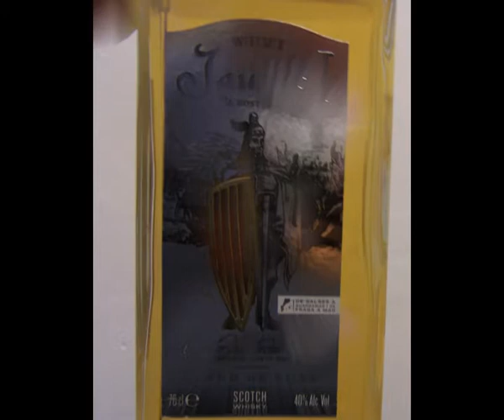Bye bye 2007 Feliç 2008!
Video Blog de CarlesSants.
Video Blog from CarlesSants.

Despedeixo el 2007 i us dessitjo un Bon Any 2008 més aprop de la independència.
Des de Fraga a Maó, i de Salses a Guardamar i l'Alguer.
Bye bye 2007 and happy new year, a year closer to the independence of Catalonia.
From Fraga to Maó, and from Salses to Guardamar and the Alguer.

Us presento alguns productes que he trobat.
I present you some products that i bought.

Música/Music:
1) Mesclat - Correllengua
2) Feliu Ventura - Si ens queda la cançó

Veu final Bon Any 2008:
Quim

Fragment de la Manifestació de l'1 de Desembre de 2007 (+1 milió de Catalanes i Catalans):
Piece of the manifestation of the December 1 2007 (+1 million of Catalan women and men):

Manifestació 1 de Desembre 2007 (no va sortir a tv):
Manifestation of the December 1 2007 (not shown in tv):

Els medis han estat silenciats, però mantingueu el vostre cor orgullós i optimista i combatiu.

The media have been silenced, but keep your heart proud and optimistic and fighter.

Catalunya recuperarà la seva Llibertat.
Catalonia will recover its Freedom.

Ajudans a salvar la Sagrada Família de Gaudí de la iniquitat del govern espanyol.
Volen fer passar el túnel del ave a 1,6 metres dels fonaments.

Help us save the Sagrada Família from Gaudí (the universal Catalan architect) from the felony of spain that plans to

build a train 1,6 meters from the support of the Sagrada Familia.

Èrik i "l'exèrcit del Fènix"/Èrik and the "Phoenix army". A felony to a 14 years old Catalan boy made by the spanish

Help Catalan countries to get our Freedom back.